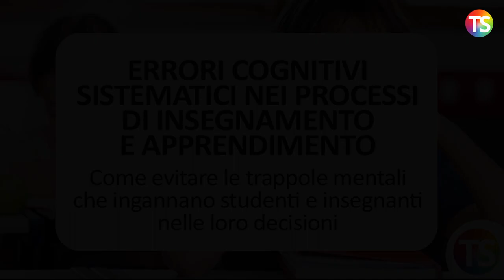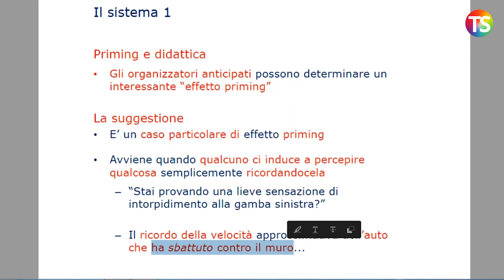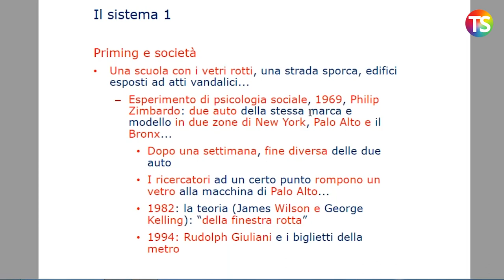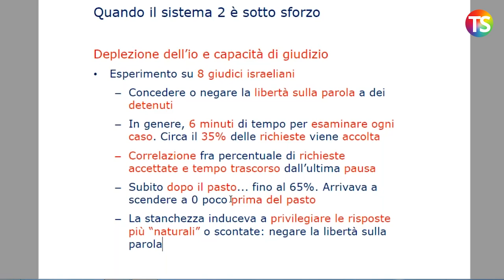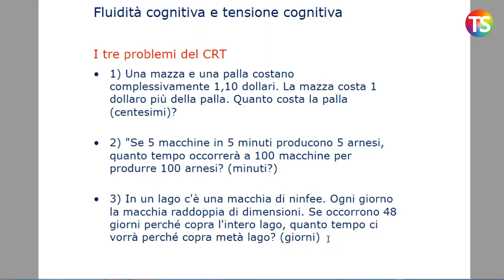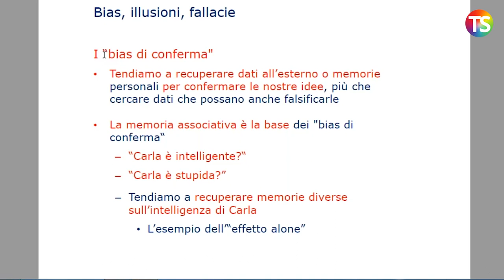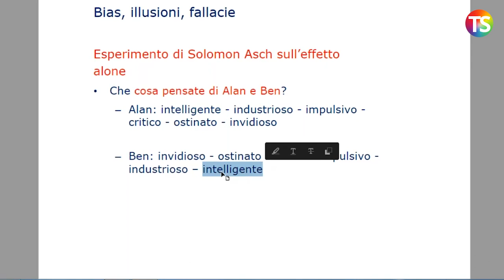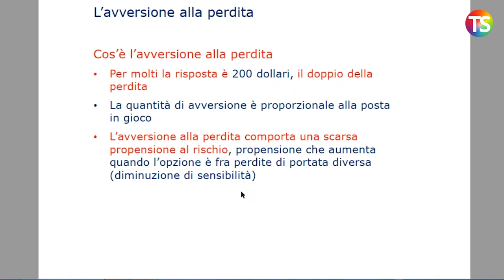Anteprima corso ERRORI COGNITIVI SISTEMATICI NEI PROCESSI DI INSEGNAMENTO E APPRENDIMENTO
A cura di Giovanni Morello